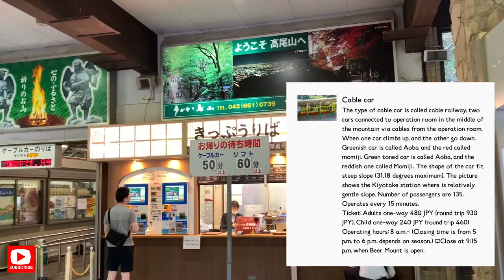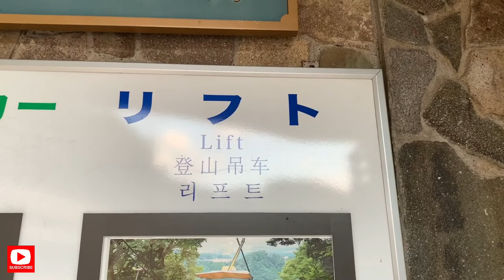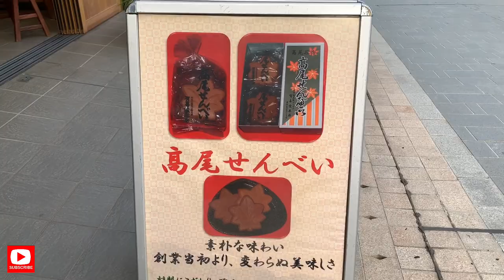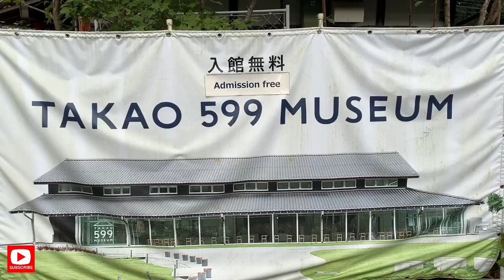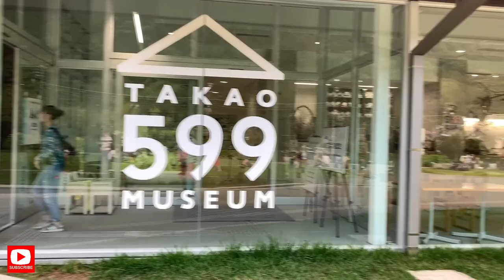Cable Car @ Mt Takao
Mic:
Powerbeats 3 Wireless Earphone

Camera:
Iphone XS

Video Editing:
Videoleap app